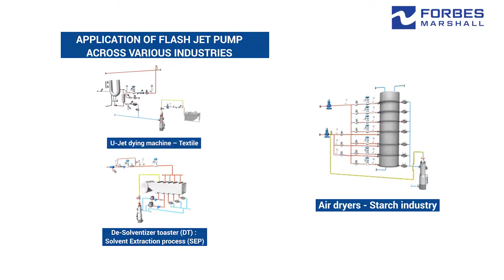Forbes Marshall FLASH JETᵀᴹ Pump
Forbes Marshall Flash JETᵀᴹ Pump helps to recover condensate and flash steam at equipment level in Steam utilizing areas. It also reduces the foot print of conventional condensate & flash recovery system and enhances the reliability.